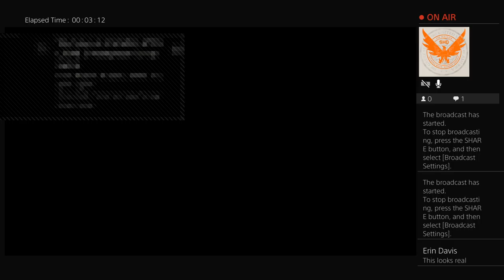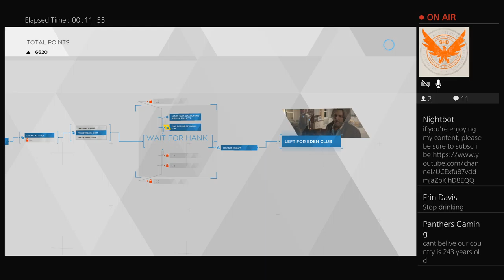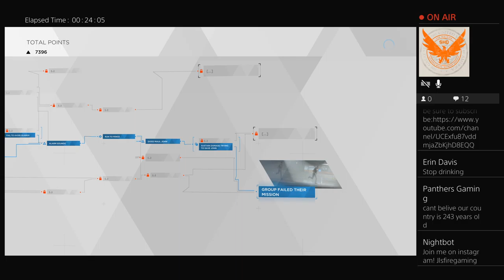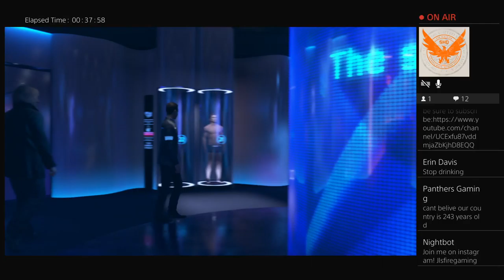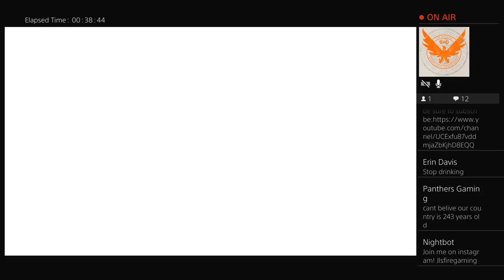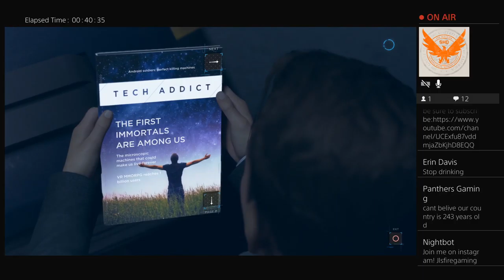Detroit become human (Ps4 Pro) 3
I love to game and I typically play just about anything.

Stream schedule?? What’s the fun in sticking to a schedule? I stream everyday and at different times.

Some of my favorite games are: Resident Evil (all of them), FarCry 5, Red Dead Redemption 1 and 2, Dead Space (all of them).

I don’t mind accepting game requests from any and all as I love to play just about anything.

ALEXxpress3
Green eyed Gemini
Voclamb

Also you can add me on instagram: jlsfiregaming